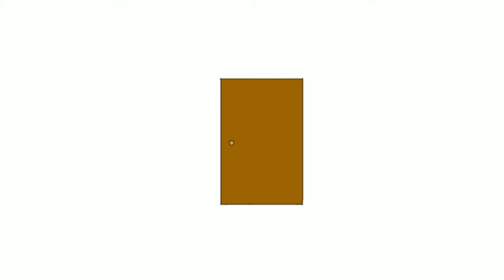Bathtub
they are 'room mates'